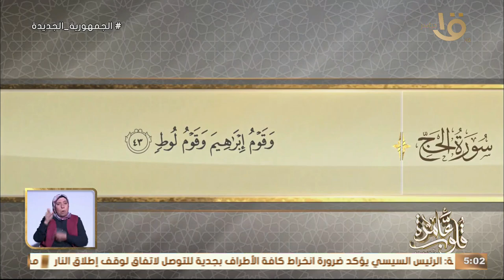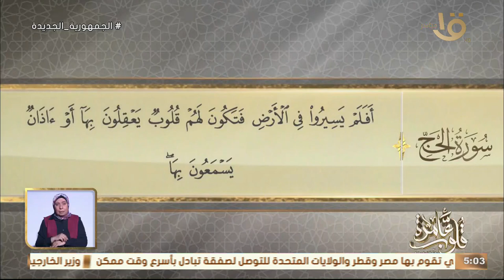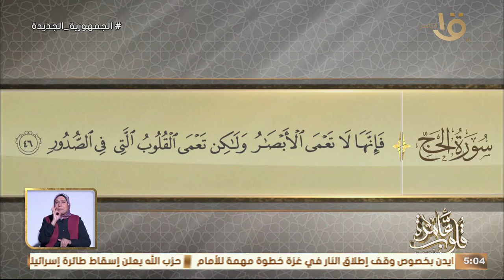التفسير الموضوعي لسورة الحج الآيات " 42-46 " ( فتعلمنا القران والعلم جميعا ) مع د. نادية عمارة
قلوب عامرة | التفسير الموضوعي لسورة الحج الآيات " 42-46 "  ( فتعلمنا القران والعلم جميعا )   مع د. نادية عمارة